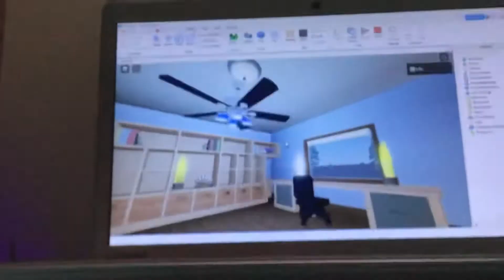Hampton bay quick connect with Hampton bay camron II Plus light?